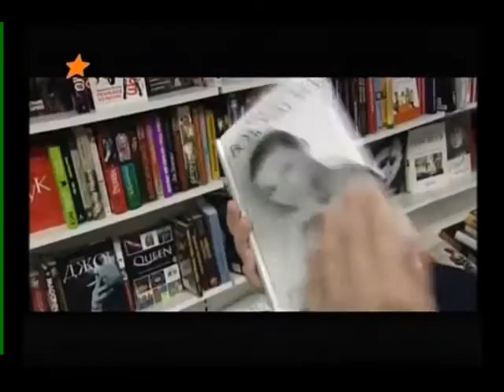Дима Бикбаев "Под прицелом", 14.05.2011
Ведущий: Написание литературных произведений стало неотъемлемой частью жизни публичных людей. Певцы и актеры, шоумены, светские деятели и политики спешат поделиться жизненным опытом.
Дима: Я интересен молодежи, поэтому хотелось именно простым, доступным языком, как говорится, не языком Ницше, но зная Ницше, поговорить на какие-то философские темы.

Ведущий: А насколько подобная литература [не знаю, как перевести] в свете шоу-бизнеса?
Дима: Когда звезды или артисты кидаются писать сюжеты, это, конечно, очень смешно, как мне кажется, по большей части, это чистая коммерция или чистый пиар, хочется только посочувствовать бездарно потраченному времени. Что-то у меня в голове никаких примеров не возникает, когда вот реально кто-то из звезд написал какую-то книгу, которая могла бы претендовать на то, чтобы войти в золотые запасники литературы мировой.